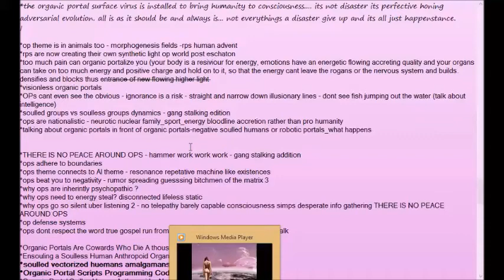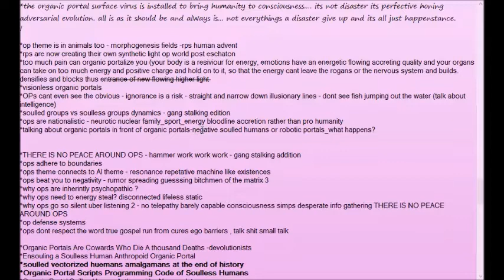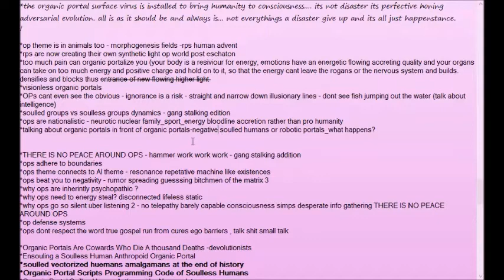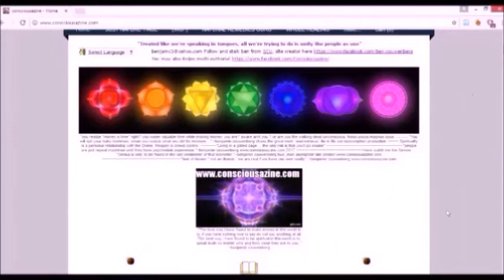DIFFERENCES ORGANIC PORTALS SOULLESS HUMANS NEGATIVE SOULLED HUMANS